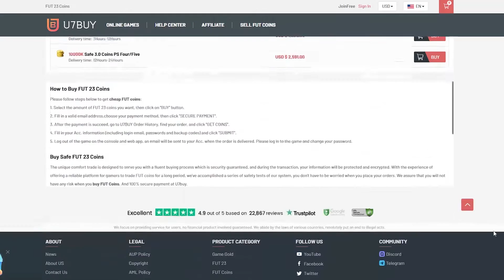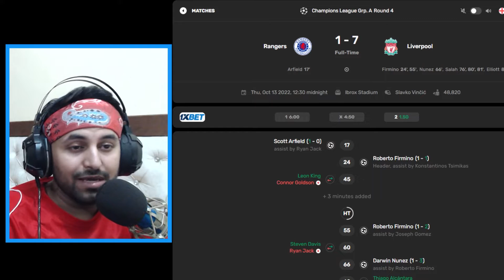Match Review - Salah Hattrick, Flawless Firmino, GOOD CONFIDENCE BOOSTER... ⚡ Rangers 🆚 Liverpool ⚡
▶️ Fourth UCL Group Stage Match, a review that follows. Having said that, whatever is talked about in the video it's just an opinion, and since opinions vary from person to person, we hope no one takes offence to the talks that have been done in this segment. :)